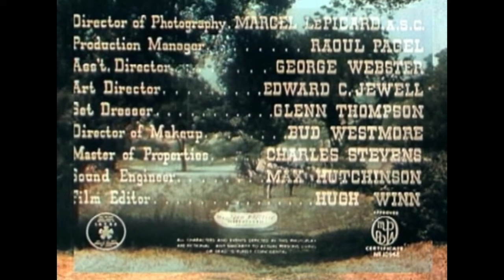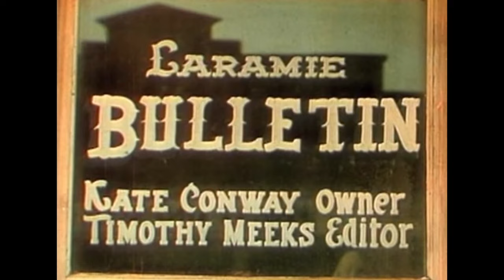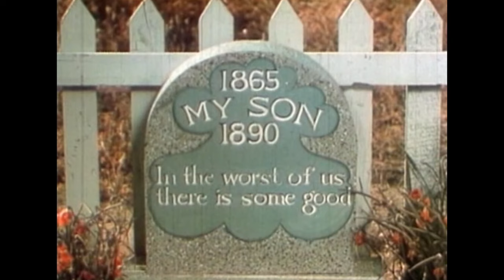SONG OF OLD WYOMING HD (1945) | Full ACTION WESTERN Movie | Hollywood English Movie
Synopsis:
Ma Conway, owner of a cattle ranch and publisher of the Laramie Bulletin, wages an up-hill battle to have Wyoming join the Union. She refuses to be intimidated by corrupt politician Lee.
Actors: Eddie Dean, Sarah Padden, Ian Keith